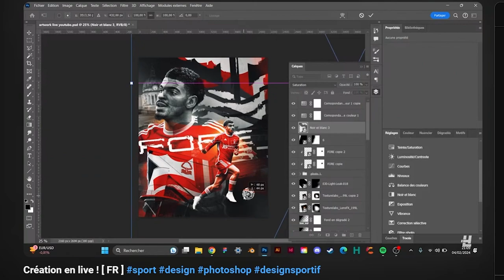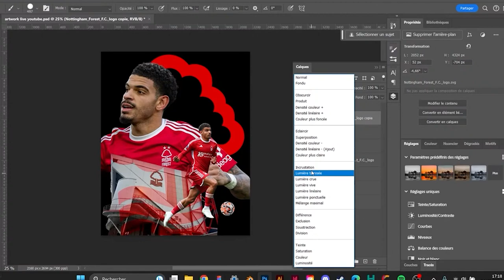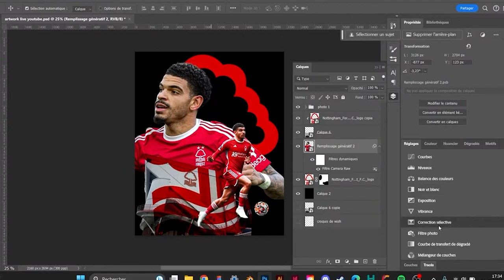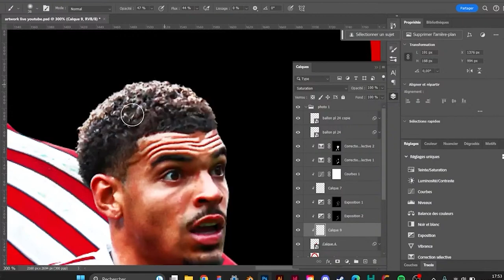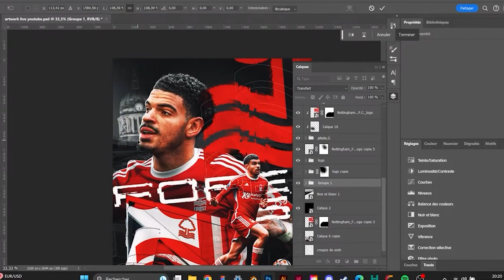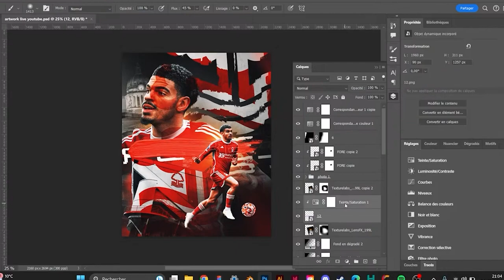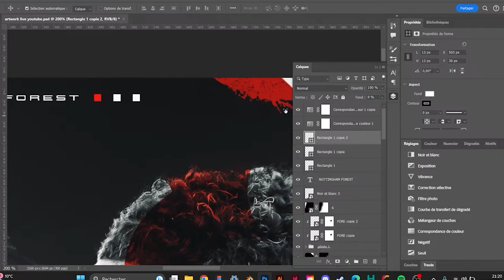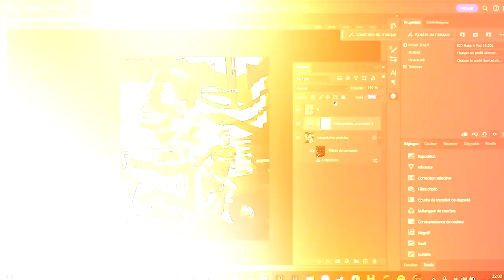SPEED ART - Morgan Gibbs-White / Photoshop [ FR ]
Salut à tous ! On se retrouve pour une nouvelle vidéo où je vous montre en accéléré ma dernière création sur Photoshop !
Bonne vidéo !